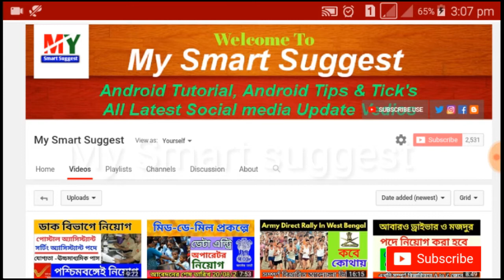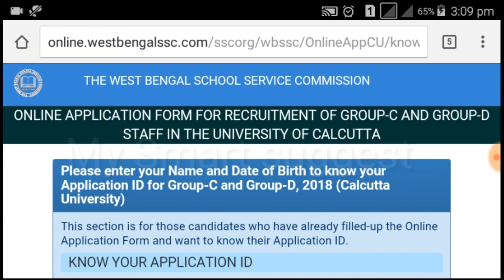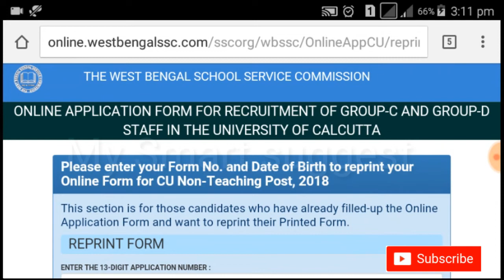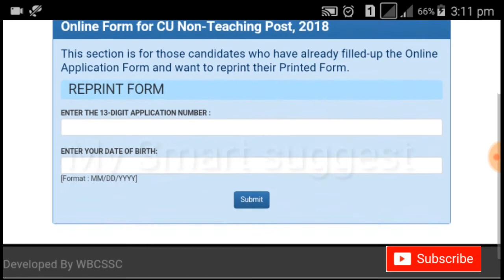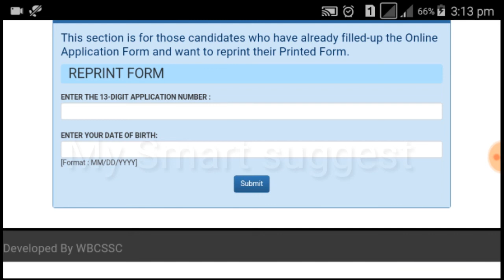কলকাতা বিশ্ববিদ্যালয়ের Group -C/Group -D আবেদনকারী দের জন্য | Kolkata University Recuirtmen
কলকাতা বিশ্ববিদ্যালয়ের Group -C/Group -D
আবেদনকারী দের জন্য | about of Kolkata University Recuirtmen

This section is for those candidates who have already filled-up the Online Application Form and want to reprint their Printed Form.

This section is for those candidates who have already filled-up the Online Application Form and want to know their Application ID.

My other recent New vedio